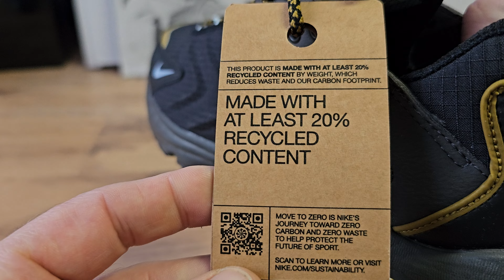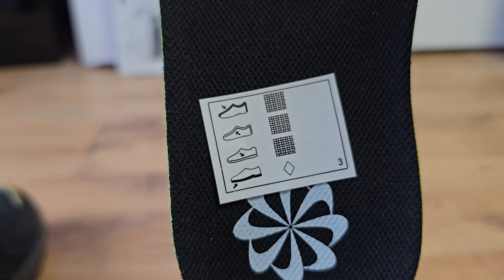nike Nike Air Max TW ☆Unboxing☆ Review & On Feet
Nike Air Max TW
Black/Blue Tint-Medium Ash
Noir/Cendre Moyen/Teinte Bleue

Unboxing
Review
On Feet
Test